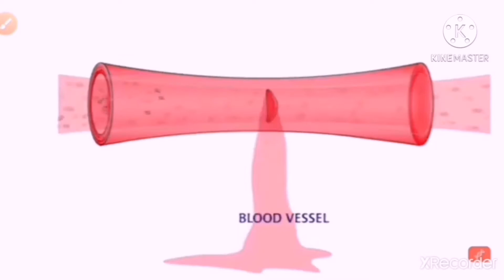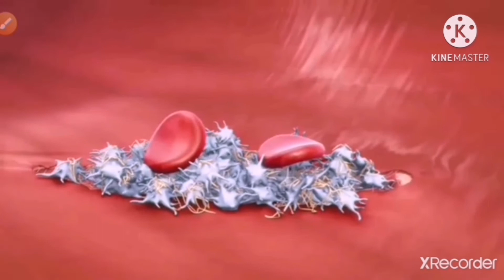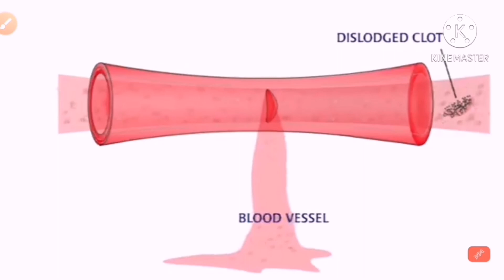haemophilia disease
guy:s is video mai maine kuch disease ke bare mai bataya hai ye disease bahut khatarnak hota hai . ise maine knowledge ke liye banaya hai